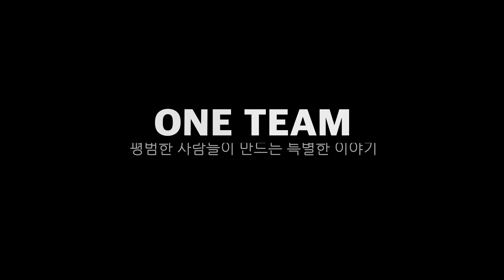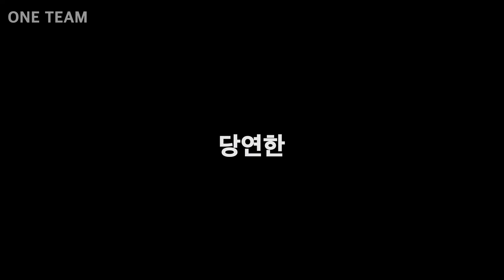편견을 깬 국가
노래
아티스트
International Video for adidas gymnastics by Bear Punch. Athletes from the USA, Japan, and Germany including Olympians McKayla Maroney, Jake Dalton, Jordyn Wieber, and Danell Leyva. Directed and Produced by Shane Geraghty, produced by Mike Dempsey and Mark Golembeski. Shot by Jess Dunlap. Original music by Kush Mody, and edited by Matt Eastwood. A Bear Punch Production.